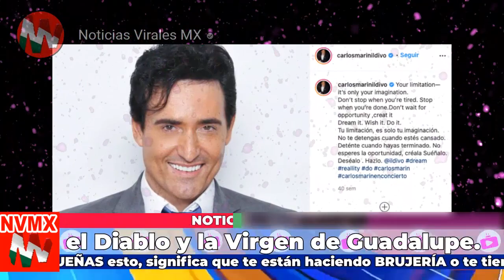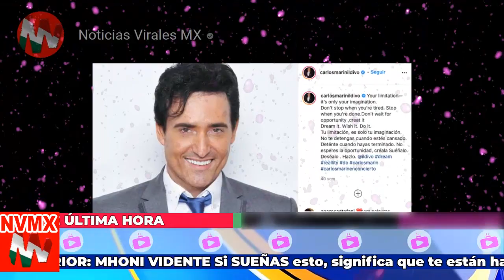➕ ❗ 𝗨𝗟𝗧𝗜𝗠𝗔 𝗛𝗢𝗥𝗔 ❗ 😭 𝗠𝘂𝗲𝗿𝗲 𝗖𝗮𝗿𝗹𝗼𝘀 𝗠𝗮𝗿𝗶́𝗻 𝗮 𝗹𝗼𝘀 𝟱𝟯 𝗮𝗻̃𝗼𝘀 𝗗𝗘𝗟 𝗚𝗥𝗨𝗣𝗢 𝗜𝗹 𝗗𝗶𝘃𝗼 ❗